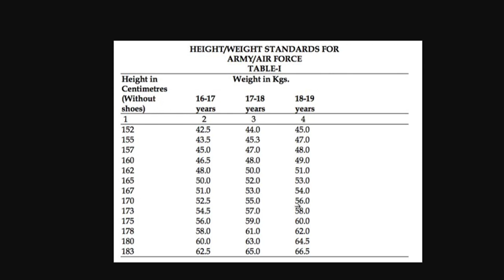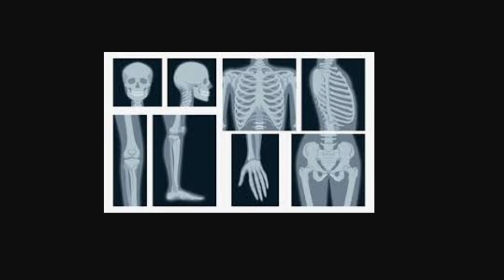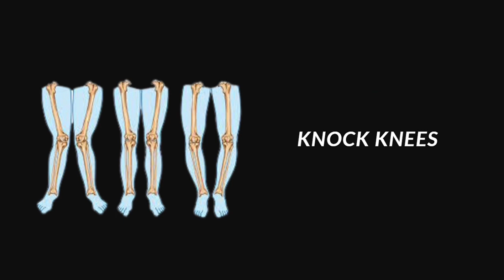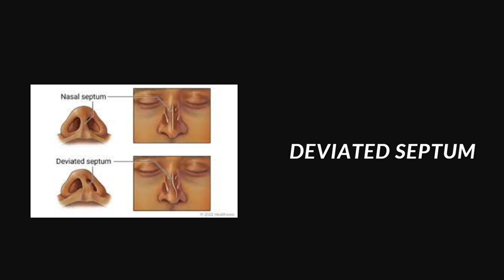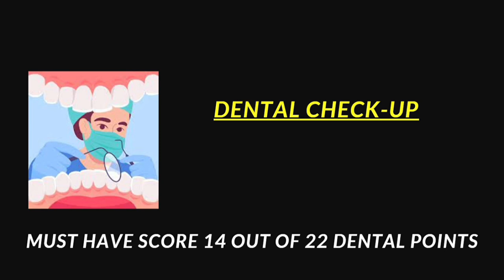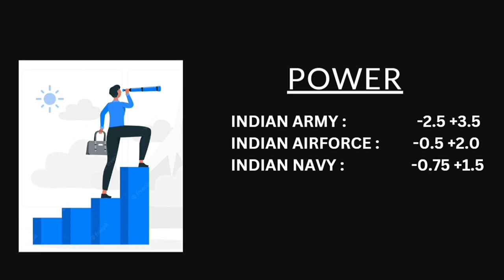NDA 2023 | NDA MEDICAL FULL DETAILS | VARIOUS TEST IN SSB MEDICAL | Complete SSB MEDICAL procedure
Manekshaw Officers Academy MOA is an institute dedicatedly worki#ndaexam
defence Aspirants i.e CDS (UPSC Combined Defence Services) , NDA (National Defence Academy) , AFCAT & others.. Our Motto is to provide Quality Education